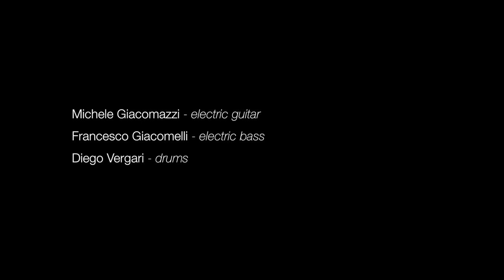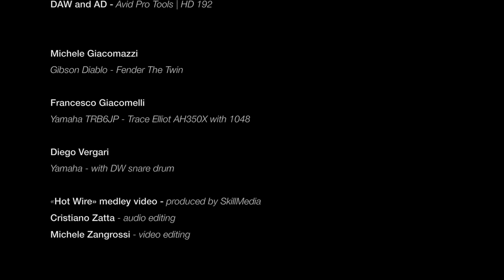Hot Wire - Medley - Michele Giacomazzi, Francesco Giacomelli, Diego Vergari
Michele Giacomazzi - electric guitar
Francesco Giacomelli - electric bass
Diego Vergari - drums

A Velut Luna & SkillMedia production

Live recording at San Giacomo - Spazio d'Arte on March 3rd, 2018

Marco Lincetto - sound engineer
Michele Sartor - videographer
Cristiano Zatta - protools | assistant engineer
Michele Zangrossi - photo